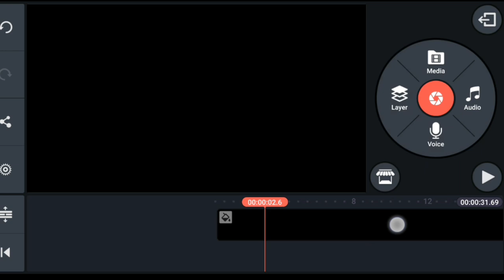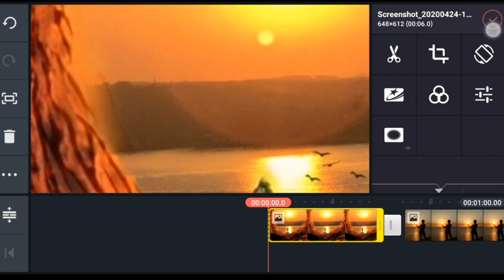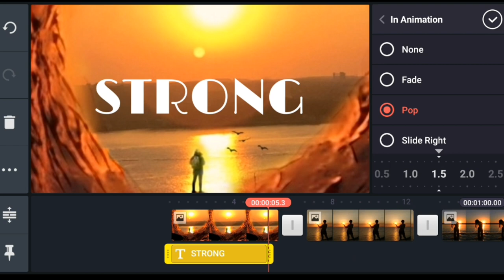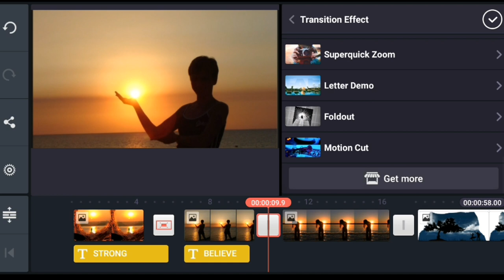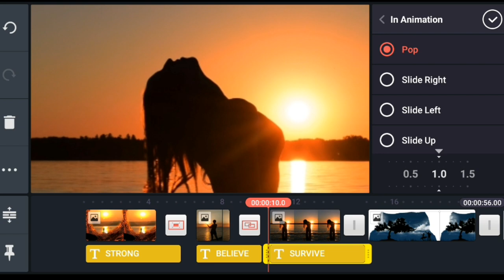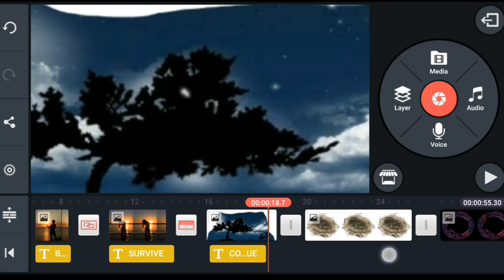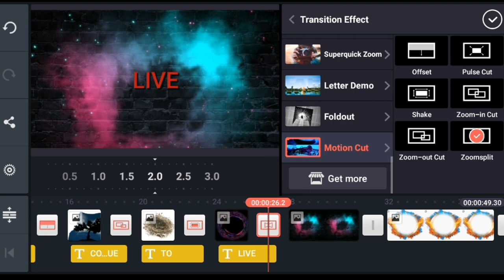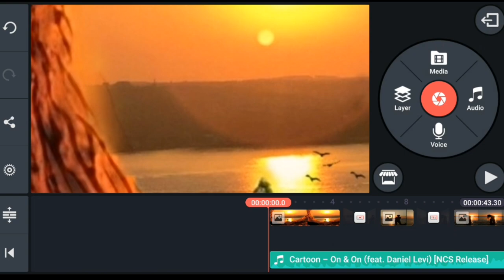HOW TO SETPHOTOS TRANSITION EFFECTS||KINEMASTER TUTORIAL||USING ANDROID PHONE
This video shows how to transition effects photos..tutorial for the beginners...